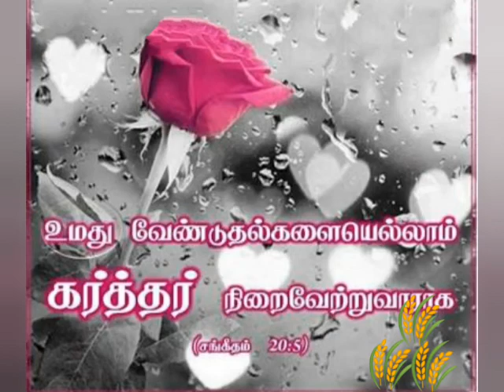solemn profession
Carmelite life